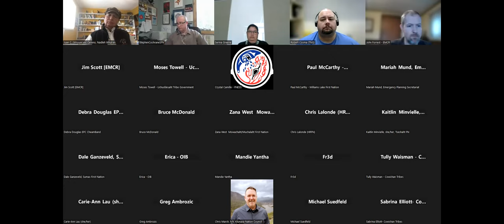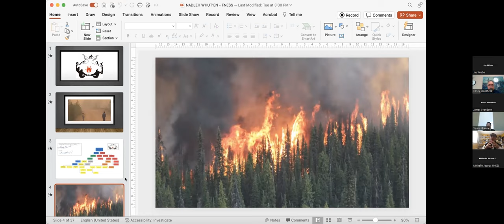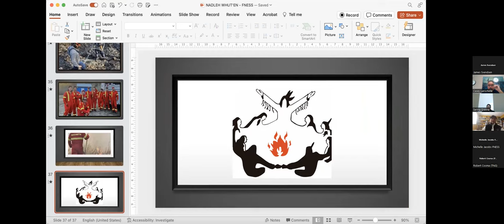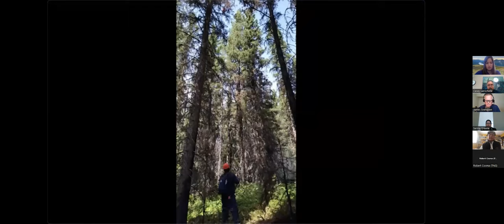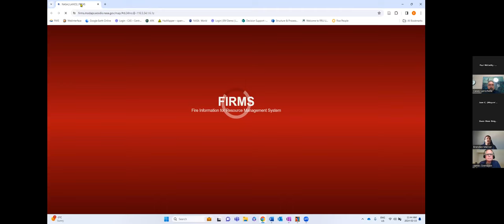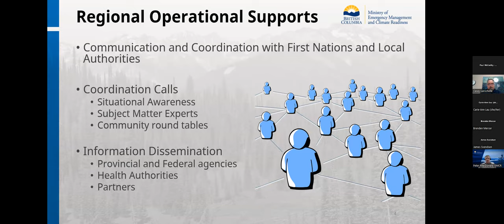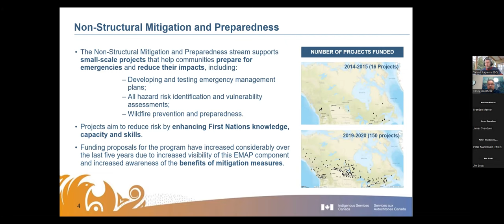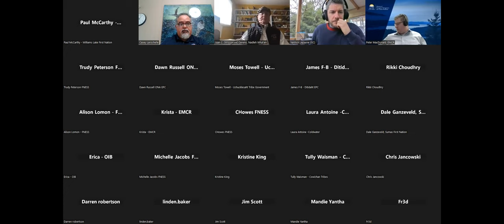First Nations Information Session on Wildfire Preparedness & Response (Feb. 15, 2024)